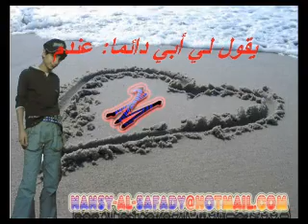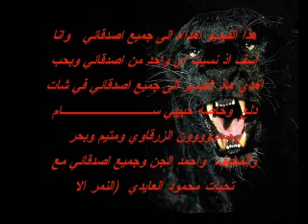يا صاحبي وش فيك الصداقة